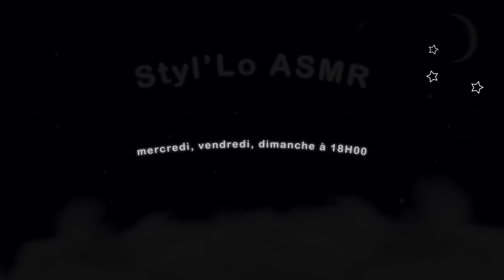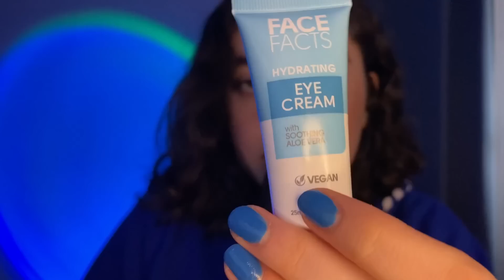🌙 ASMR FRANÇAIS : 100% BLEU !🌊 (ferme les yeux, et laisse toi bercer par le doux son des vagues…)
Hello ! 🙋🏻‍♀️
Et bienvenue dans mon monde ! 💓

✨RÉSUMÉ DE LA VIDÉO 📓 :

  🌙Je te retrouve aujourd'hui pour une vidéo 100% bleu, donc une vidéo monochrome ! Je te  propose 11 déclencheurs/triggers bleus, une ambiance de plage, de vacances… alors laisse toi bercer par le doux son des vagues…🌊
Une prochaine couleur ?💙

⏲ TIMES CODES :

00:00   INTRO
02:11   MIC SCRATCHING
05:24   SLIME
10:02   SLIME ET PINCEAU
10:30   BRUSHING
15:02   SABLIER D'EAU
18:46   STRETCHY BALL
22:12   GROSSE BALLE ANTI TRESS
26:18   ÉCHANTILLON SOINS
31:44   GLOSS ET STRASS
39:24   POCHE À BILLE D'EAU
46:53   OURSIN COLLANT
52:44 OUTRO

✨LES INFOS  🖊 :

🟣  Nouvelle vidéo : mercredi/dimanche/vendredi (optionnel)
🟣  Horaire de vidéo : A 18h,
🟣  Thème principal de la chaine "la mode" of course !
🟣 Mon PayPal pour me soutenir (ce n'est pas OBLIGATOIRE, un j'aime et un commentaire me suffise largement !)
🟣 Je propose également des vidéos personnalisées, n'hésite pas à me faire ta demande par mail ou via mon Instagram ! (non obligatoire). ⚠ AUCUN CONTENU SEXUEL ⚠

✨MON MATERIEL 🎬 :

📱 Le visuel :
 - Un iPhone 11/12
- Le bras articulé pour le micro

🔊 Le son :
- Le Blue Yéti "Blackout"
- Les bonnettes

💻 Logiciel de montage : Filmora 9/Première Pro,
🌈 Mes miniatures : Photoshop

💡 Les lumières :
- La ring light
- La lampe coucher de soleil
- La guirlande étoile/lune
- Le projecteur satellite

🌙Sur ce, je te souhaite une douce nuit et une très bonne relaxation en ma compagnie !🍃
7960 de petits boss (bientôt les 8k omg !!)
Lo 🙋🏻‍♀️